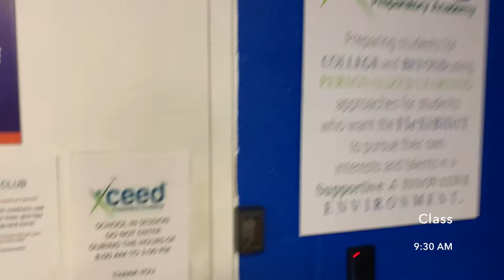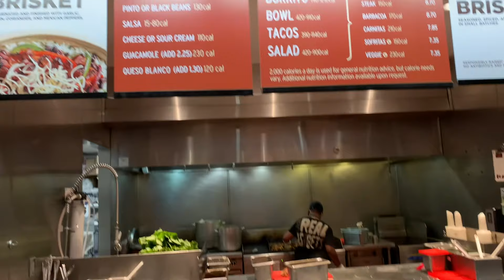DAY IN THE LIFE AT DME ACADEMY